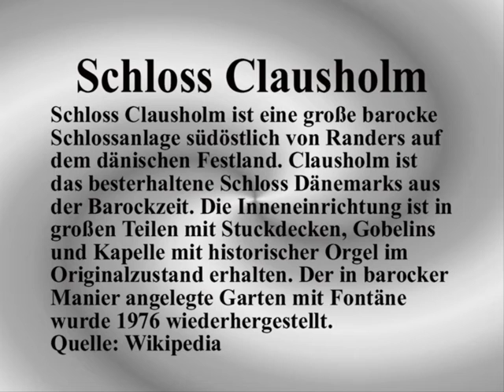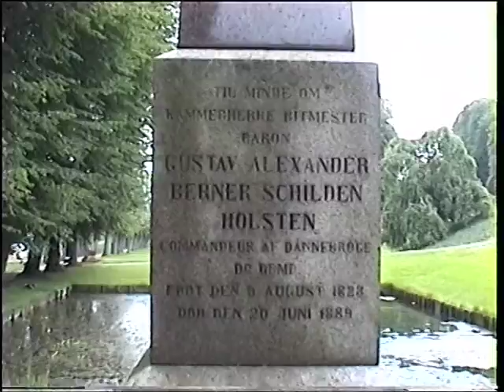Dänemark 2002, Schloß Clausholm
Schloss Clausholm ist eine große barocke Schlossanlage südöstlich von Randers auf dem dänischen Festland.
Musik von Pinnacle Scorefitter